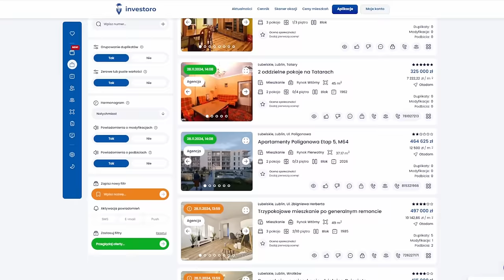Jak zrobić remont mieszkania na flipa? Flipowanie mieszkań w praktyce. Daniel Siwiec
Dziś kontynuacja Biznes ridera czyli z flipowanie mieszkań w praktyce! Jeśli chcesz dowiedzieć się jak podnieść wartość mieszkania, jak zarobić na flipach i jak zrobić remont mieszkania w bloku z wielkiej płyty konkretnie remont mieszkania na flipa obejrzyj cały odcinek! Rafał to flipper nieruchomości, pokaże wam jak w praktyce wygląda prowadzenie biznesu opartego o nieruchomości. Lublin jak widać jest miejscem dla wielu fliperów! Co ciekawe, robi flipy bez pieniędzy - bazując na środkach od inwestorów. Rafał mówi też jak znaleźć okazje na flipa! Miłego seansu Daniel Siwiec

rozdziały:

0:00 Remont mieszkania na flipa w praktyce, czyli jak podnieść wartość mieszkania! Daniel Siwiec
0:48 jak znaleźć okazje na flipa
1:49 remont mieszkania na flipa
3:38 jak podnieść wartość mieszkania
6:31 mieszkanie po remoncie